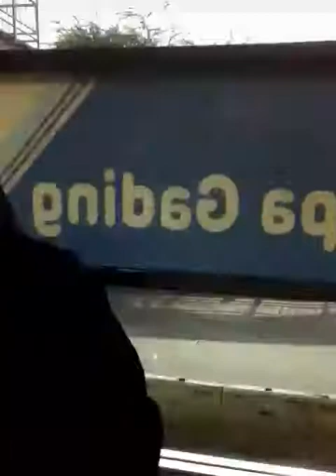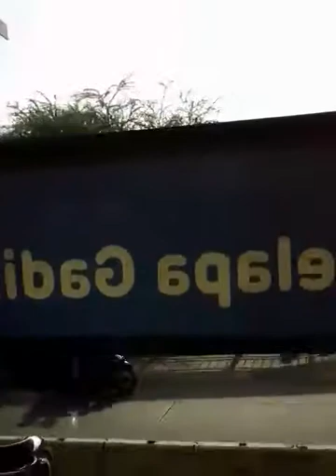Suasana penumpang di halte Busway Sunter Kelapa Gading menunggu datangnya Busway Koridor 10.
Situasi wilayah Sunter Kelapa Gading pada pagi hari sambil menunggu kedatangan Busway Koridor 10 jurusan Terminal Tg.Priok - PGC.